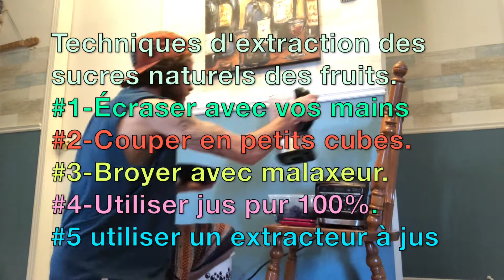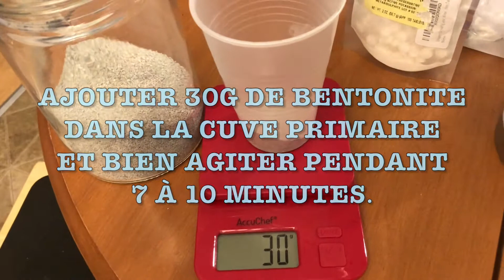Comment faire du vin de framboise ? 🍷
Cours de fabrication Vin maison,
Vin de framboises maison,